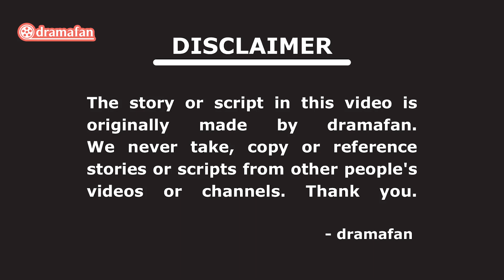See You in My 19th Life Episode 9 & 10 Preview Revealed [ENG SUB]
See You in My 19th Life Episode 9 & 10 Previews Revealed [ENG SUB]

♪ Rose (Prod. by Lukrembo)

Dramafan